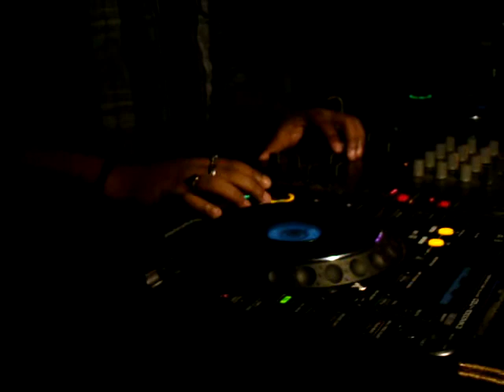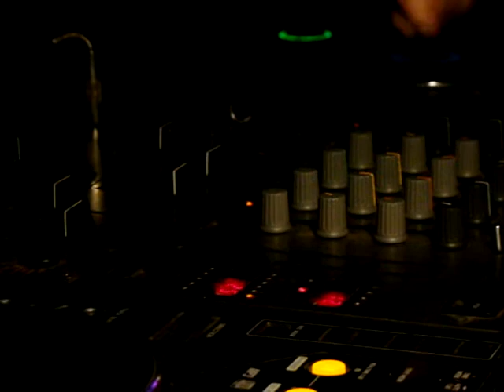DJ Vinit - spinning his club mix in CLUB ESCAPE ----chk dis out ----vivek amre